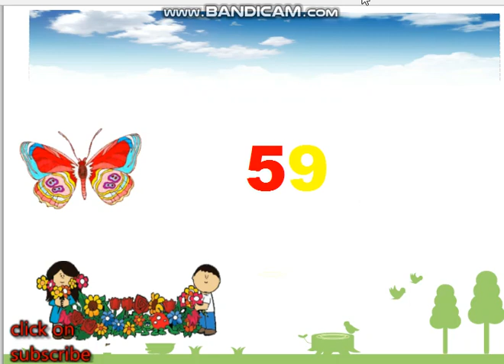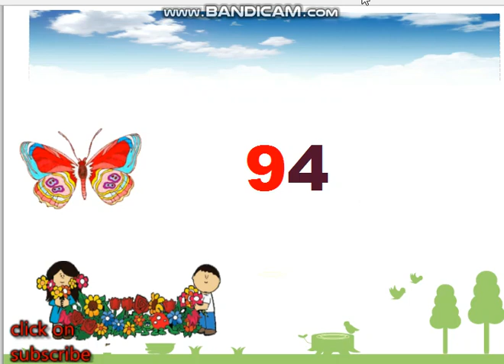Counting Numbers 1 to 100, Counting for kids by EduPublic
EduPublic is free learning channel just press EduPublic Is Free Learning channel Just click on "SUBSCRIBE " button for new lessons and new stories according to syllabus , and many many more. THIS is for class play group , preclass kids , grade 1, for new learners . helpful for mothers teachers and students education for all
Children, are you looking for a channel that will teach you all the alphabets, numbers and shapes that you see every day in and outside kindergarten? What if we tell you that instead of teachers, there will be Cartoon Character of different shapes and colours that will teach you how to say ABC or 123, and help you remember those fun nursery rhymes that you learn in preschool? We have a series of videos for kids. We will teach you Rhymes, Counting, Colours, Shapes and many more. Are you excited?! EduPublic is about kids and their all around growth. EduPublic YouTube channels for small Kids and preschoolers and shool going children of class  1,2,3,4,5,6,7,8,9,10,11,12 , we share kids rhymes which are 2D animated and designed to give your kids best and enjoyable learning. Here kids can enjoy, Learn, sing and  with popular nursery rhymes. EduPublic  Provide a one stop preschool destination.